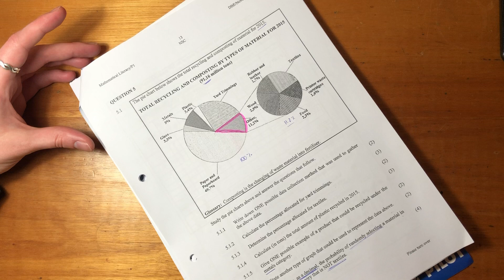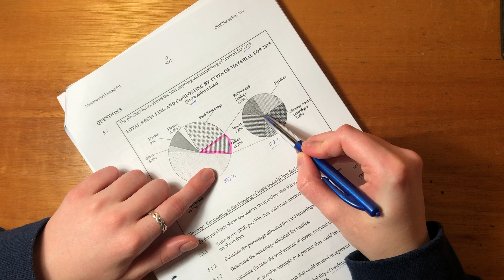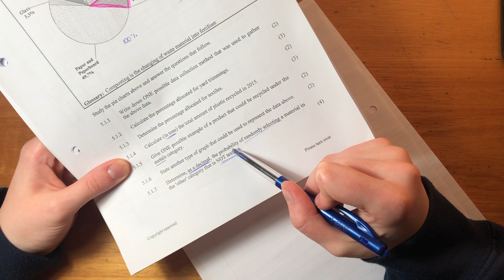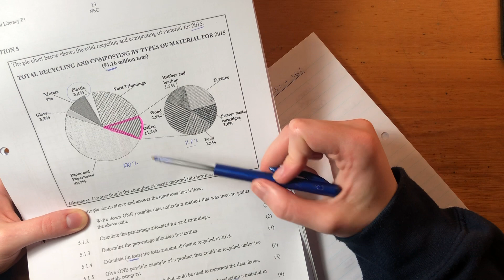Maths Lit - Paper 1 Nov 2019 (Q5.1 - data handling)